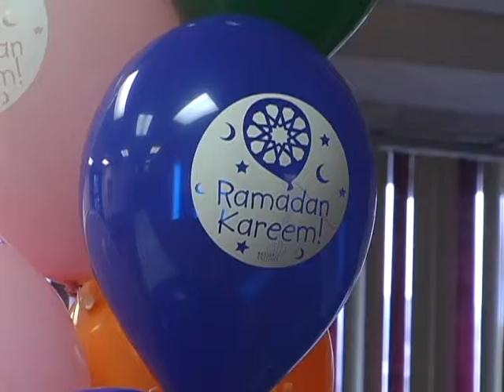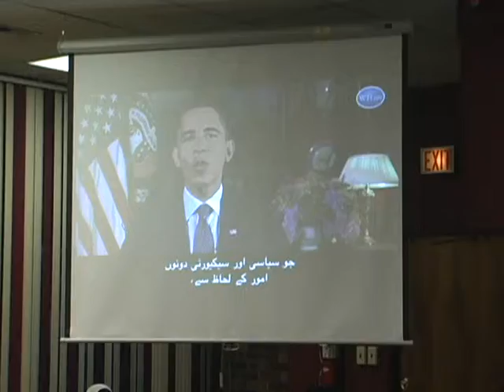IQRA Annual Iftar 2009 video 1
Annual Iftar for the Staff, Board of Directors and their families is a yearly tradition of IQRA'. This year it was organized on 28th of August, 2009.